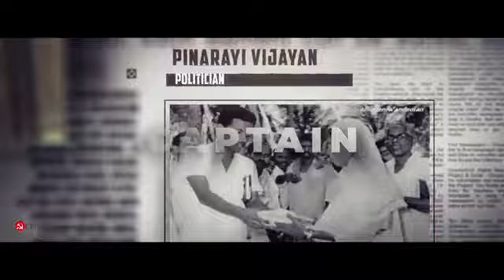CAPTAIN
ഉറപ്പാണ് തുടർഭരണം...